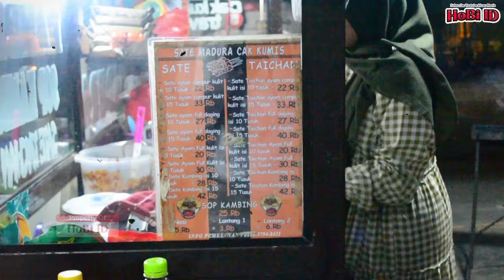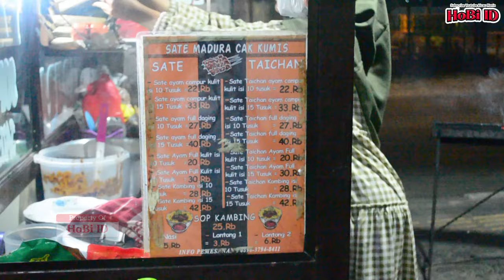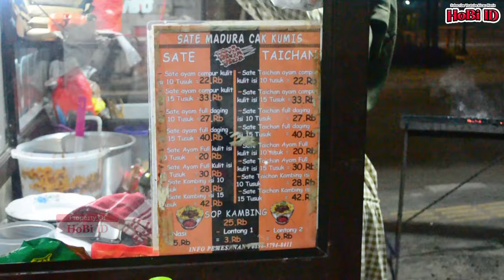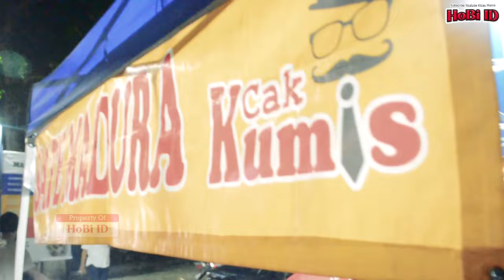[KULINER] Siang Gantang Malam Dagang Sate Madura Cak Kumis Cak Soleh UMKM Kicau Mania HoBi ID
HoBi ID: Media Kicau Terkini

Terima kasih buat sobat kicau mania yang sudah nonton.